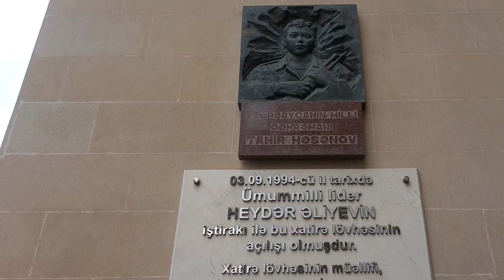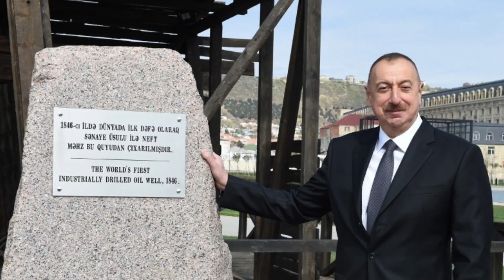Relief, bust, and statues of Azerbaijan, Baku Part 2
In this video You can see relief, bust, and sculpture exapmles in Baku City